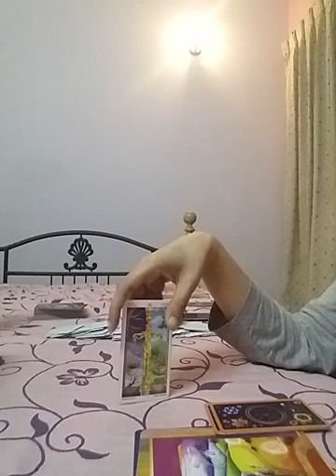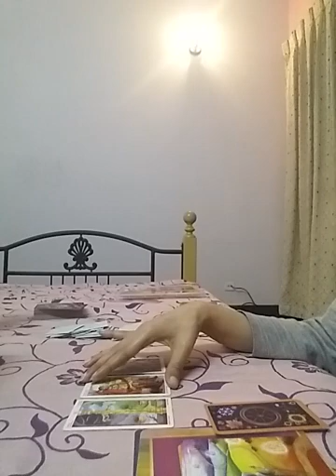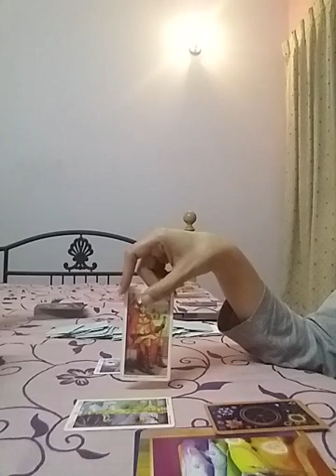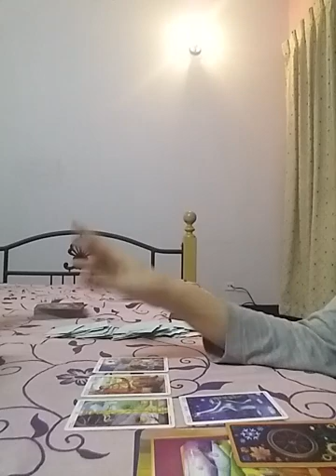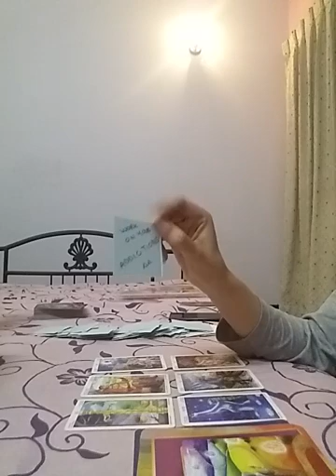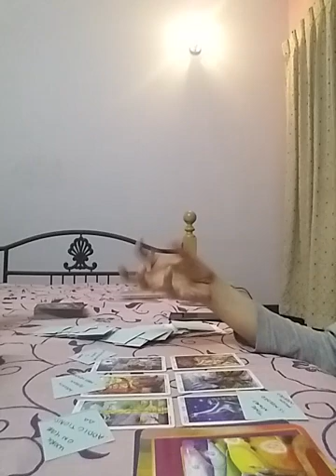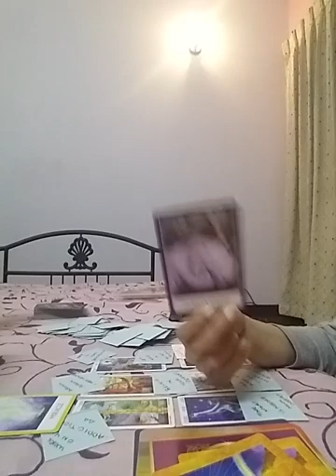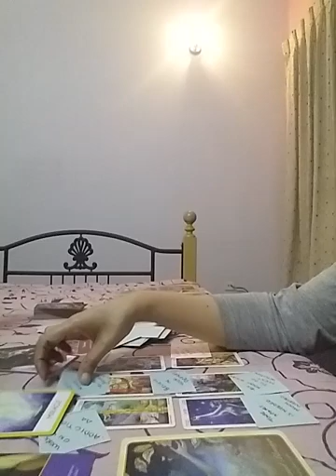Capricorn March 2021 ( 8 - 14 ) - you both are extremely obsessive lovers 🔥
Services i offer :

1- 1 question reading - 35 USD

2- 2 question reading - 55 USD

3- 3 question reading - 70 USD

4- 5 question reading - 100 USD

5- Love n Relationships - 100 USD

6- 15 Minutes customized *SPIRITUALLY CHARGED* affirmations that give 100% RESULTS  - 100 USD

7- Consultation and step by step guidance to MANIFEST your Dream Desire and Goal.

8- Unique Scripting technique to manifest your desire - 80 USD

9- Protection from bad influences and energies - 60 USD

10- Removal of Black Magic - 100 USD

12- Dream Interpretation - 40 USD

13- Spiritually Charged Affirmations + Unique Scripting Technique - 150 USD

14- Money rituals - 60 usd

15- Love Rituals - 100 usd

16- Subliminals - 100 usd

17- Consultation along with 1 manifestation technique - 100 usd

18- Angel guidance - 40 usd

19- 5 Minutes Guided Meditation - 50 usd

20- 5 Minutes Affirmations - 50 usd